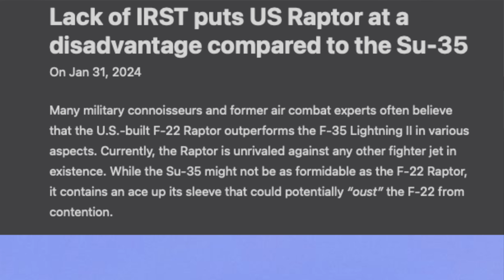F22 விமானங்களை அழிக்க அசுர அவதாரமெடுக்கும் SU35 | IRST Sensor Against F22 Raptor | TPTrending